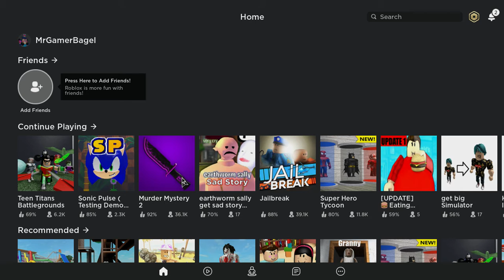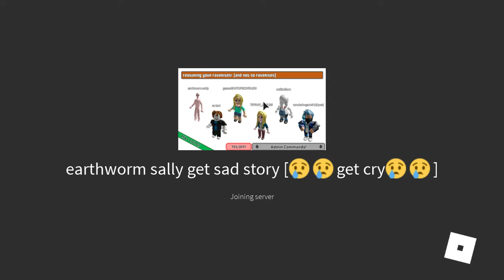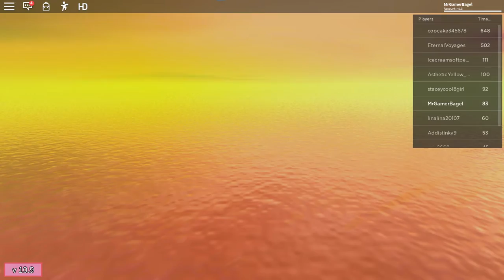Roblox // Earthworm sally SAD STORY // VERY SAD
This GAme Is So SAD iT alMost Made me CRy